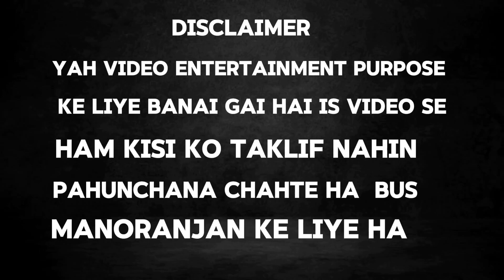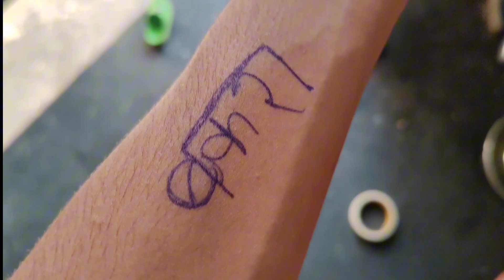THE UK07 RIDER ROAST